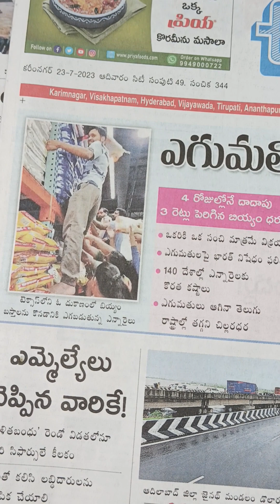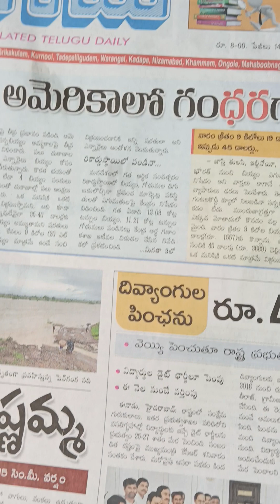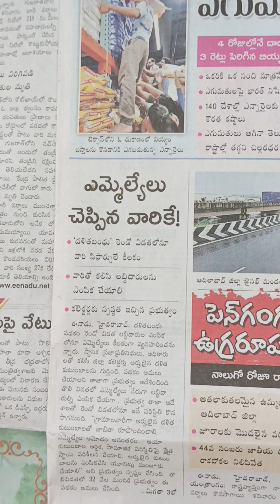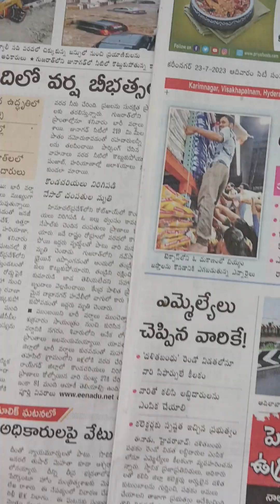అమెరికాలో గందరగోళంtrendingnews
అమెరికాలో గందరగోళం
ఎమ్మెల్యేలు చెప్పిన వారికే దళిత బంధు గృహలక్ష్మి ఇండ్లు
దివ్యాంగుల పింఛన్ రూపాయలు4016 Santion
news
news
way2news